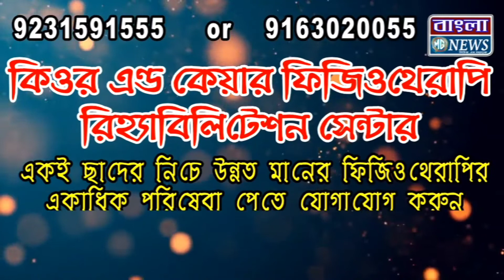কাটোয়া থেকে আসানসোল যাওয়ার পথে সিটি সেন্টারে দুর্ঘটনায় যাত্রী বোঝাই বাস